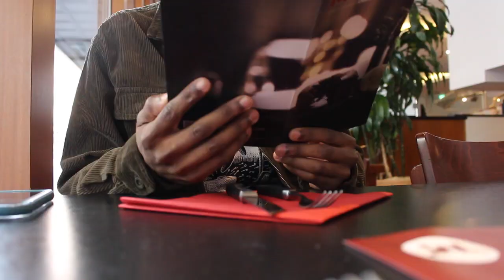Cologne, Germany || Travel Vlog!!!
Dear Viewer,
Thanks for checking out the video! Let me know how I can improve or what else you would want to see! I have some exciting things planned that you wont want to miss!! My Instagram is litty so go follow me ;)

Your time is valuable to me, Thank you for spending some of it here!

Your's Truly,
Alex Stover